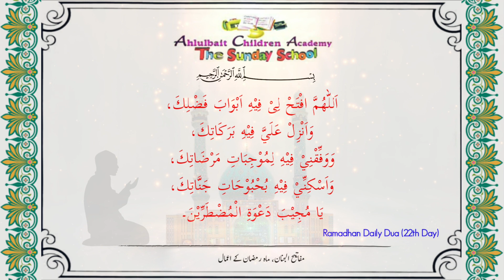Ramadhan 22 Day Dua with Urdu Translation | Ramadhan Daily Dua || ACA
Ramadhan

Inshallah Ramadhan Days Dua will be uploaded daily after Fajr Azan

Reciter by : Syed Kazim Abbas
Video by:-Ahlulbait Children Academy
( 🎥& 🎥Edit:-Syed Zaki Abbas & Amrohvi Editor )

Ahlulbait Children Academy
Tilawat
Ramadhan
Inshallah uploaded
Tilawat e

Videos
Share Videos